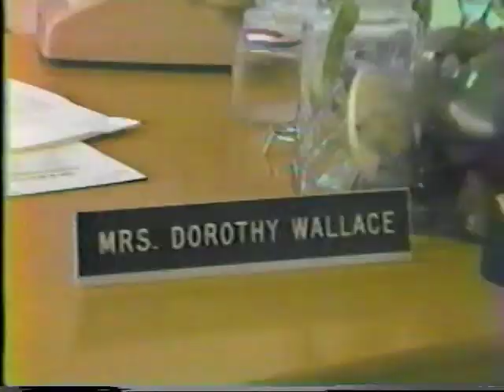News Quest '84 - Sex Ed Show - Part 1 of 3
In this segment Alison Bethel visits COPE center where teenage mothers can go to continue their high school edutcation.